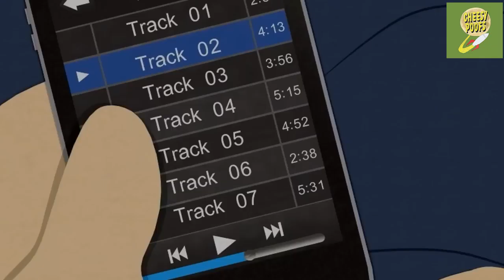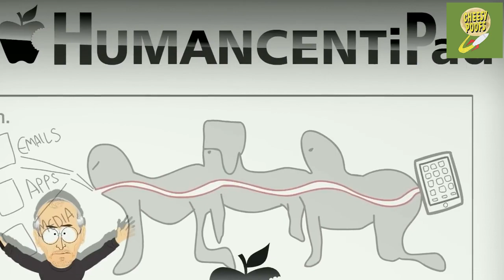South Park's Epic Duo Stan & Kyle #2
Welcome to Cheesy Poofs, the ultimate destination for South Park fans!
Whether you're a die-hard South Park fan or just discovering the show for the first time, Cheesy Poofs is the perfect place to indulge your love for this iconic series.